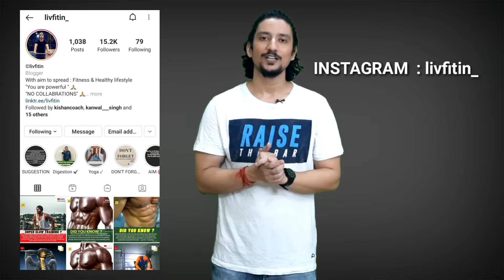Best 5 Budget Marathon Running Shoes | Hindi | Best Long Distance Running shoes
In this video we have covered the Best 5 budget friendly Marathon Running Shoes as we all know that good quality  Marathon Running shoes are way too costly for many peoples, choosing a budget friendly long distance Running shoes is also a hard task as with lower price quality of the running shoes can't be compromised.
so, in this video after lot of research we have come with Best 5 Budget friendly Marathon Running shoes, these shoes can be used as daily Running, road running, and suitable for Marathon Running .

If you are beginner or intermediate runner you can check out these running shoes

Link of the Marathon Running shoes 👇👇

5) Reebok

4) ASICS

3) Puma

2) Reebok

1) ASICS